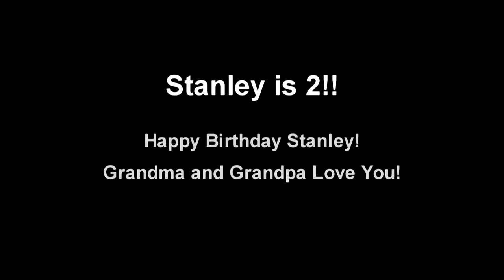Dr Seuss's Book of Animals read by Grandpa Tom